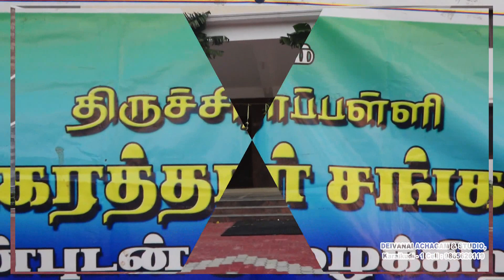Pillayar Nonbu 2021 Tiruchirapalli Nagarathar Sangam Deivanai Achagam & Studio Karaikudi 9865626119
Tiruchirapalli Nagarathar Sangam
Pillayar Nonbu 2021

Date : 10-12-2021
Place : SPS Mahal, Trichy

Tiruchirapalli Nagarathar Sangam,
Tiruchirapalli.

T.Valliappan
Deivanai Achagam & Studio
Karaikudi